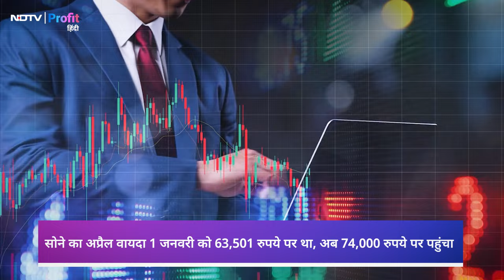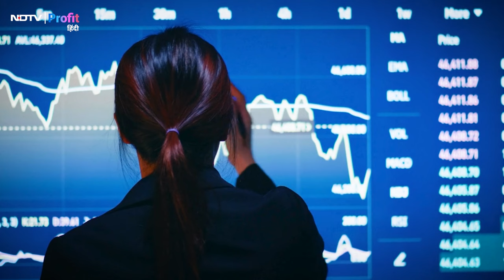Silver की चमक के आगे Gold फीका, इस साल investors को दिया 22% का bumper return | NDTV Profit Hindi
साल की शुरुआत से ही सोने-चांदी  (Gold-silver prices) की कीमतों में दमदार तेजी नजर आ रही है और एक के बाद एक नए रिकॉर्ड (record high) बन रहे हैं. सोने का अप्रैल वायदा 5 महीने में 11,000 रुपये बढ़ गया. लेकिन चांदी (silver price) ने शेयर मार्केट (share market) और सोने दोनों के रिटर्न को ही पछाड़ दिया है. कितनी बढ़ी कीमत और क्या है इसकी वजह.

Gold price record high
Silver price record high
Retun on gold
Investment in gold
Gold futures
mcx
Share market return
Silver price hike reasons
सोने में निवेश
चांदी में निवेश
चांदी का भाव आज
चांदी की कीमत
सोने का भाव आज
Gold news
Silver news